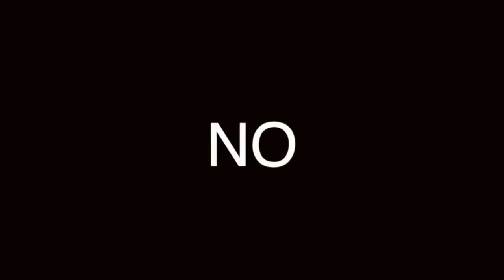botas CHELSEA de EL BORCEGUI!! CONÓCELAS!!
😄 CÓNOCE este modelo de BOTAS chelsea de EL BORCEGUI !!!

Visita nuestro sitio asociado de Amazon para productos de tu interés: